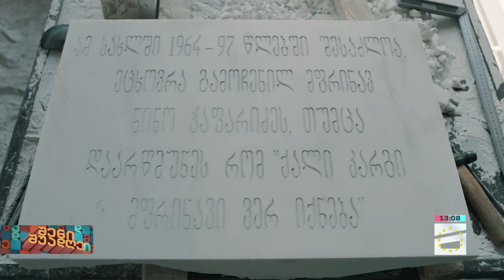შენი შუადღე - 18.09.2023 II ნაწილი